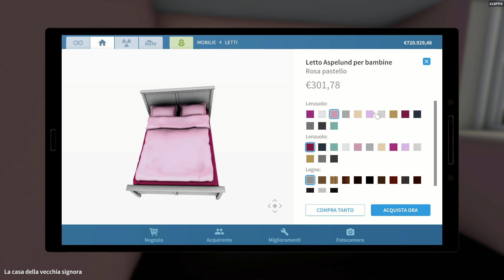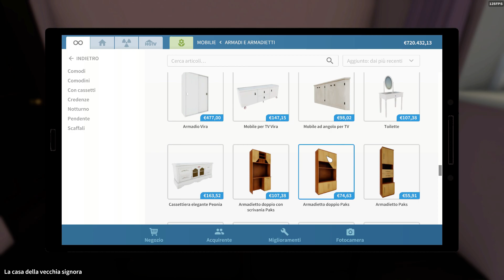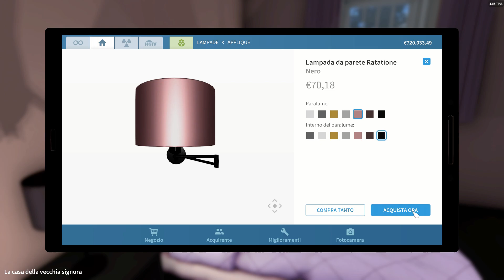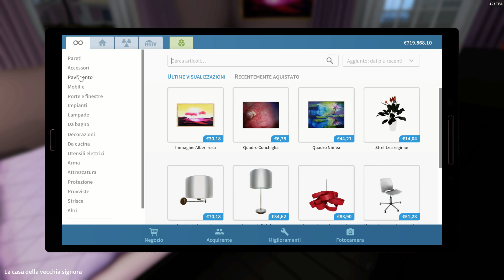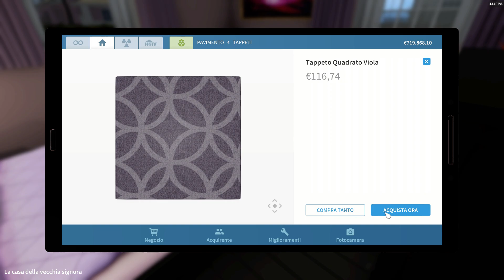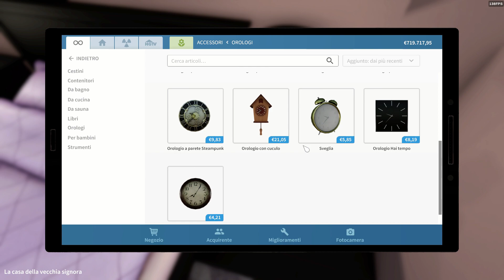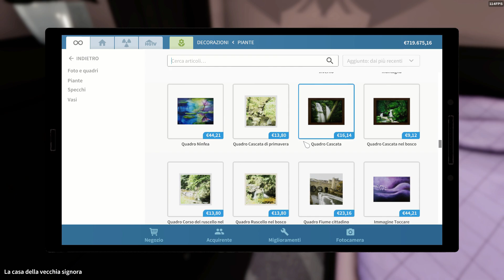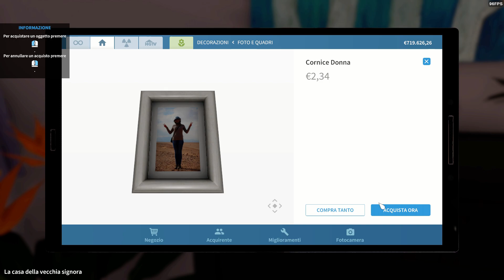House Flipper | Unity Engine | Full HD Gameplay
This's gameplay footage from videogame House Flipper. Your goal in this game is to restructure and sell houses. House Flipper is a simulation video game developed by Empyrean and published by Playway. It uses Unity Engine as core graphics techology.